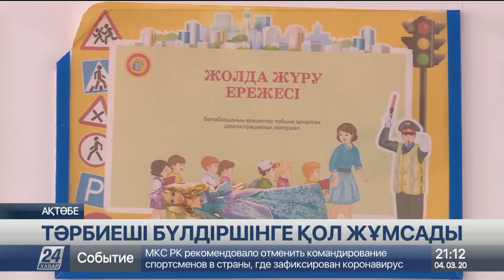Ақтөбеде шипажай тәрбиешісі бүлдіршінге қол жұмсады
Ақтөбедегі «Шағала» шипажайының тәрбиешісі бүлдіршінге қол жұмсады. Қызметкердің бұл әрекеті бүгін әлеуметтік желілерде тарады. Бір топ баланың алдында кішкентай бөбекті өзінше жазалаған азаматқа қандай шара қолданылады?

Интернет бетін парақтап отырған оқырманның жүрегін селк еткізген бұл бейнетаспаны «Шағала» шапажайындағы бөбектердің бірі түсірген. Оның айтуынша, мұндай қатыгездікке мекеме қызметкерлері жиі жол беретін көрінеді.